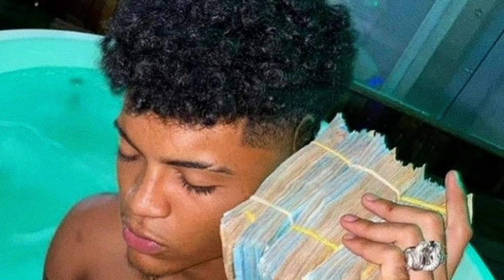[FREE] Brandão x Alee x Jovem Dex type beat - "Housin" (prod. !NF)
BPM_124.
Key_ D#m.
BEAT_Type_ Brandão x Alee x Jovem Dex.
Sample by: me

Para o uso comercial, certifique-se de colocar (Prod. !NF) nos créditos. (Proibido carregar nas plataformas Digitais como Spotfy, Deezer, Apple music e etc).

Caso queira negociar o Beat entre em contacto comigo nas seguintes redes:

_Redes sociais

For commercial use, be sure to put (Prod. !NF) in the credits. (Forbidden to upload on Digital platforms such as Spotfy, Deezer, Apple music).

Tags ignore